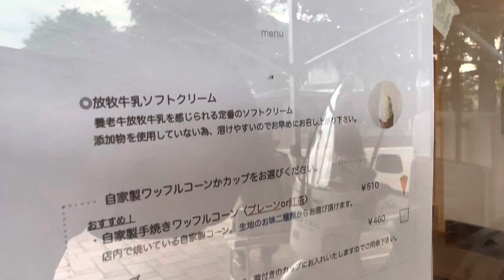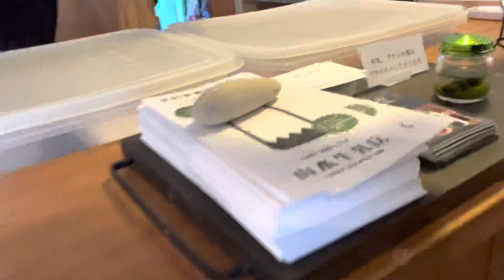2023年4月16日